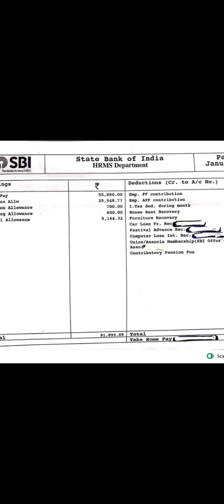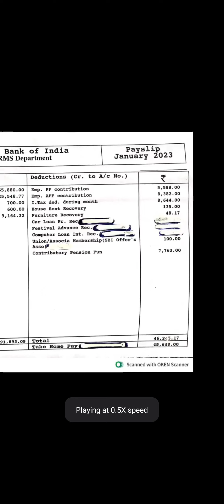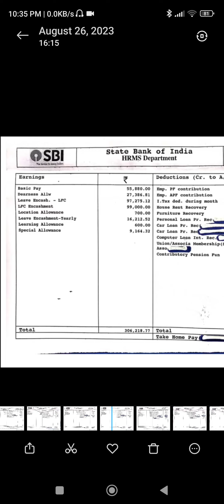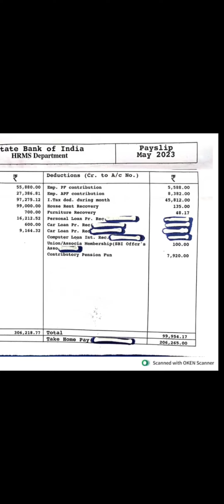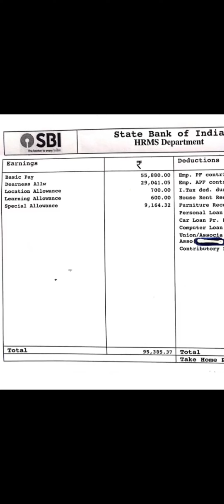SBI po salary after 4 year || during 5th year salary slip || SBI motivation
SBI po salary after 2nd year

sbi po vs ibps po vs rrb po salary,
sbi po maximum salary,
sbi po perks and benefits,
sbi po salary recent,
sbi po retirement salary,
sbi po real salary,
sbi po salary after wage revision,
sbi po recent salary,
sbi po salary structure,
sbi po salary starting,